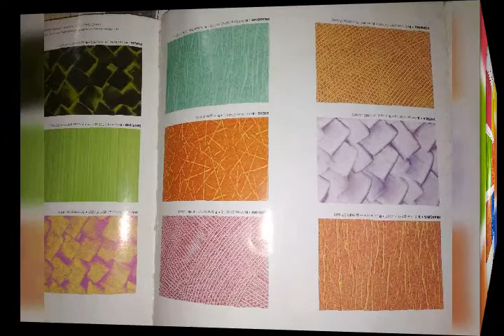Om parkash ghgh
Parjapat